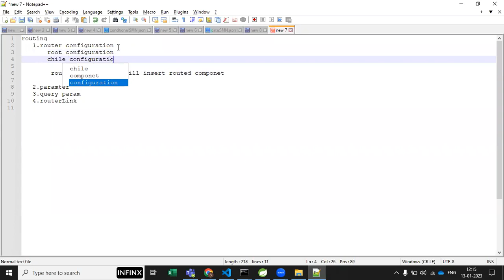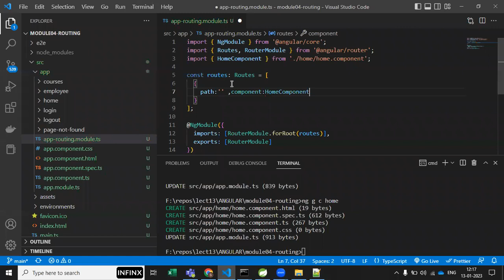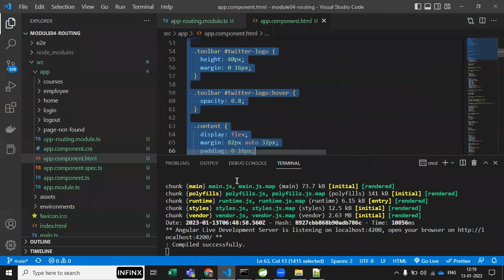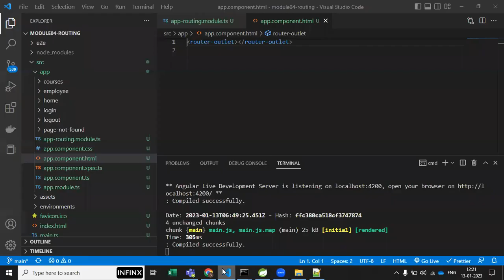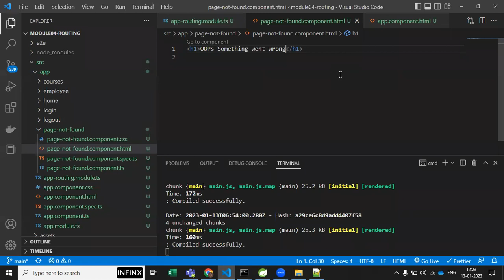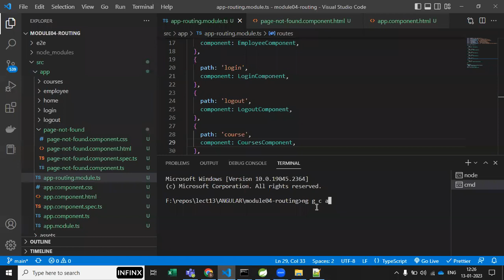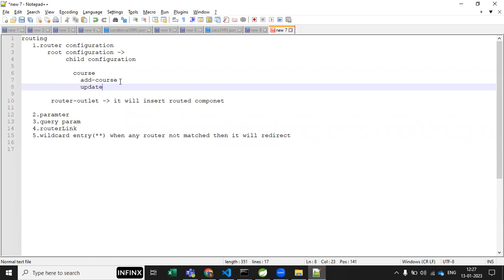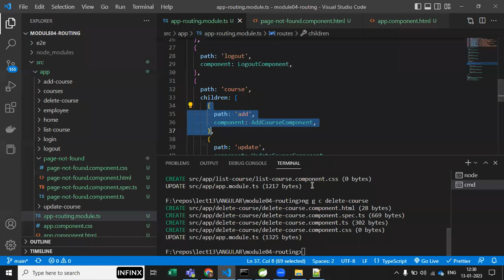1.1 Router Config Child WildCard